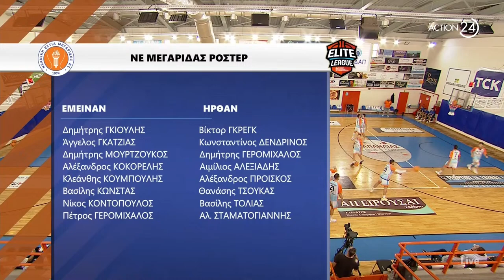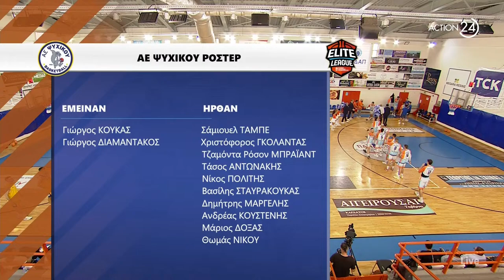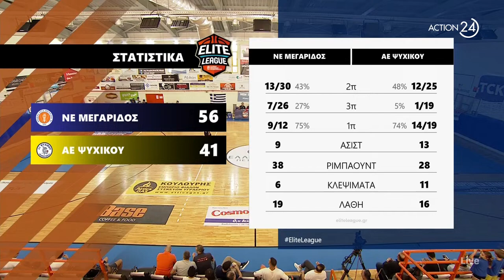Elite League - Νεανική Εστία Μεγαρίδος – Ψυχικό ΑΕ / 12-10-2024, 16.00